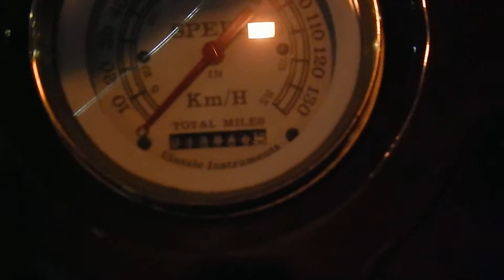1932 Desoto Ledger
1932 Desoto Ledger, 13,859 odometer mileage, VIN# 5049326, 1976 Plymouth 400ci V8 Engine, 727 Auto Trans, 4-Door, Power Windows from Downs Manufacturing, Eclipse AM/FM-CD Stereo, has a few scattered blemishes, Realistic CB Radio, 1969 Dodge R/T 3.23 Posi Gears, 1976 Chevy Imperial Steering Wheels, 1977 Cordova Sunroof, Front 1974 Mustang II Shocks, Rear 1974 Plymouth Shocks, Front Suspension Upper "A" Arms 1973 Mustang, Lower Arms & Ball Joints 1974 Mustang, Strut Rod Bushings 1974 Mustang. Brakes Master Cylinder M&P Brakes BM1008R, Front - Engineering Components Inc. # EC704CK 4-1/2". Emergency Brake Cables 1974 Plymouth UN-92598 & UN-92599. Custom Auto Radiator 3" 5-Row. Wardlow Top Shop Bra, Patte's Products Cover, Star Wire Wheels, McGard #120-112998 Wheel Locks, Body is Painted in: Base Coat Nimron Maroon, Fenders are Base Coat Galaxy Gray, Car has Brandywine Second Coat with small amount of mini gold flake, 3rd coat of Clear. Runs & Drives.